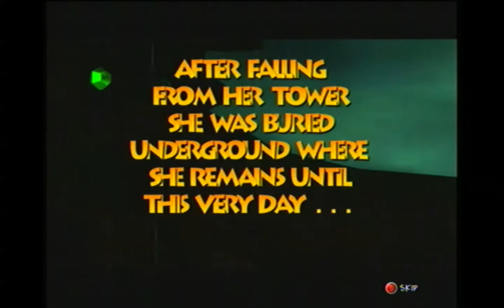Dust Plays Banjo-Tooie ep. 1 (Bear And Bird Are Back!)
The Epic Adventure Continues!